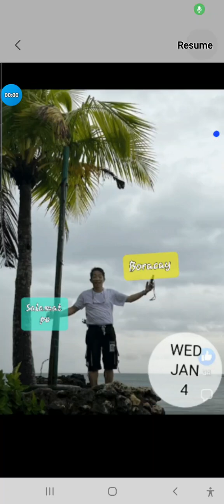January 7, 2023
BORACAY JAN.2.3.4 &5